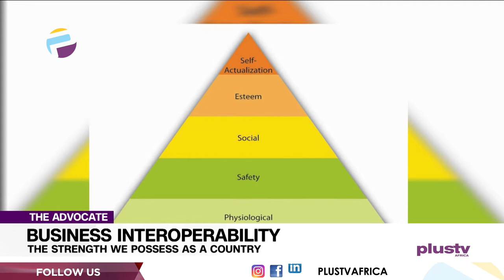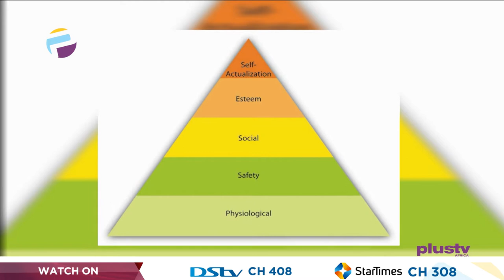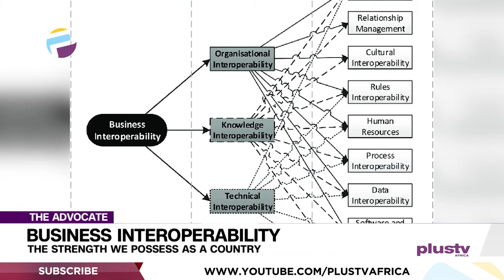Business Interoperability: The Strength We Possess As A Country | THE ADVOCATE NG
The goal of a sustainable successful country can be achieved if firstly the social needs are catered for (Food, Clothing and Shelter).

Advocates Of The Week:
Tolu Moyan
Olanrewaju Hussein
Elijah Felix
Abdul Sanusi